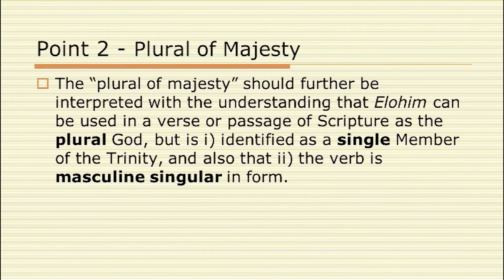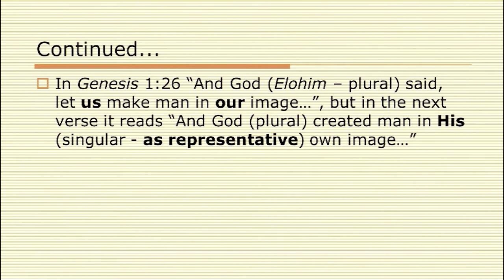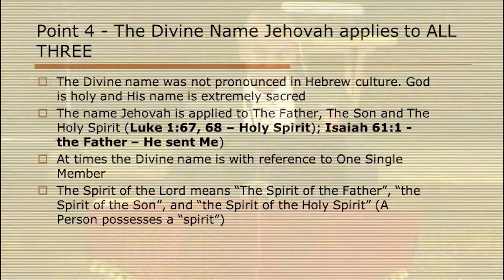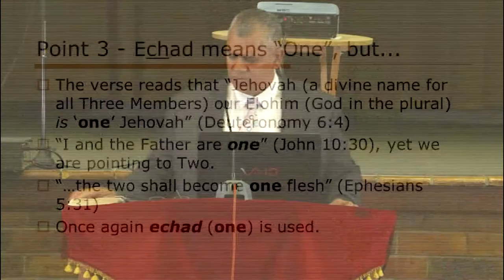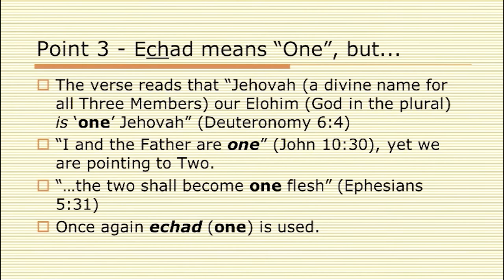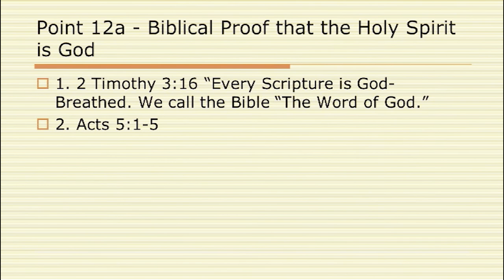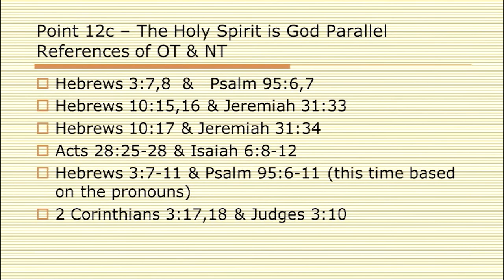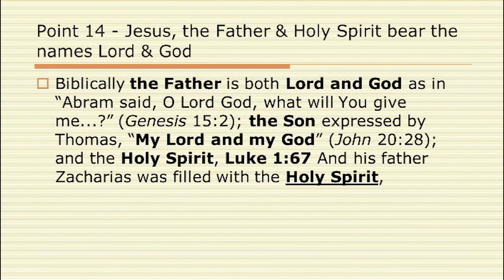Bible Symposium - Trinity - Holy Spirit - Pastor Leander Chalice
Bible Symposium held in July 2018 in the Anderson Hall of Helderberg College of Higher Education, Somerset West, South Africa.